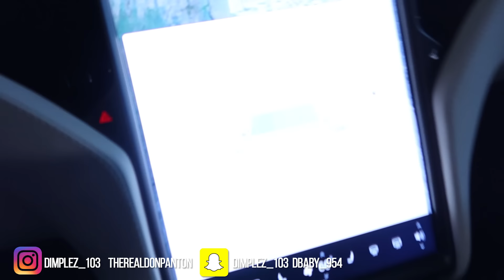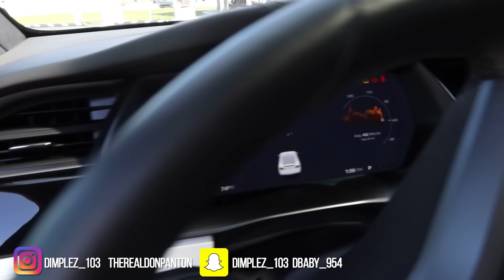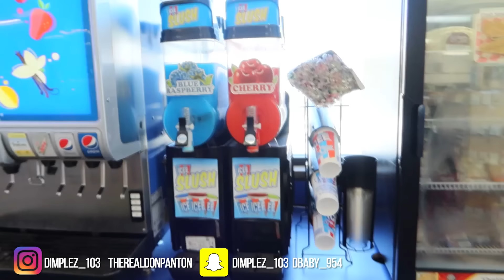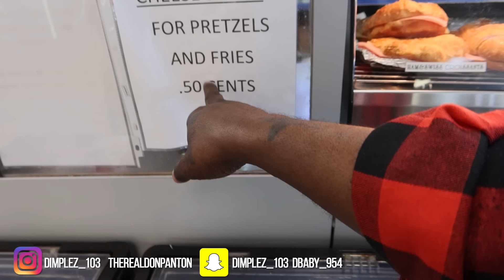Panton Squad Goes on Their First Road Trip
John 3:16